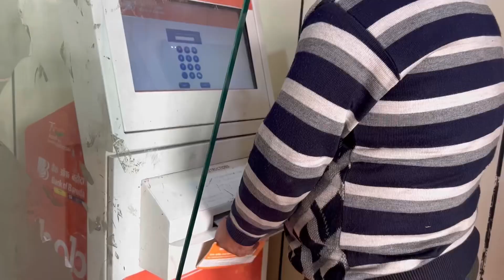Jaipur Ki Thand Bhot Jyada Bhad Gayi Hai🥶🥶|| 2000 ke note ke liye DM kare😅